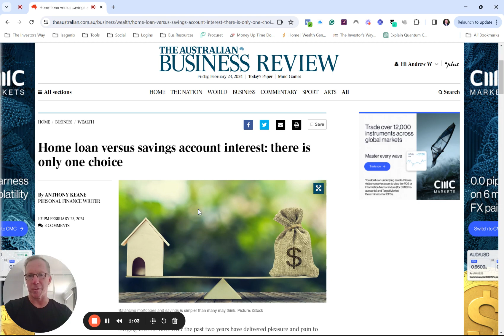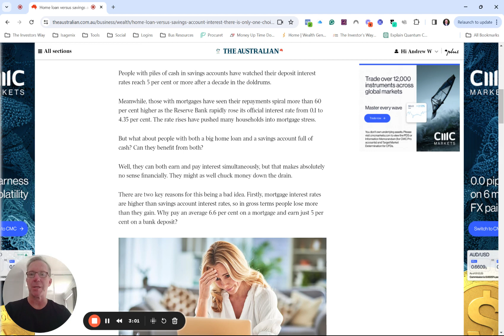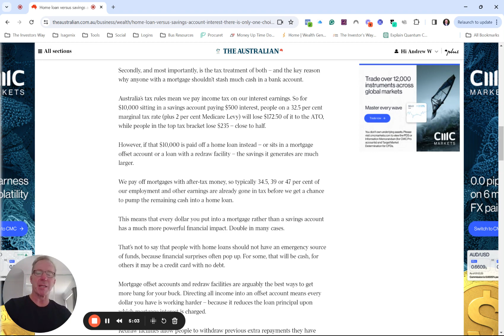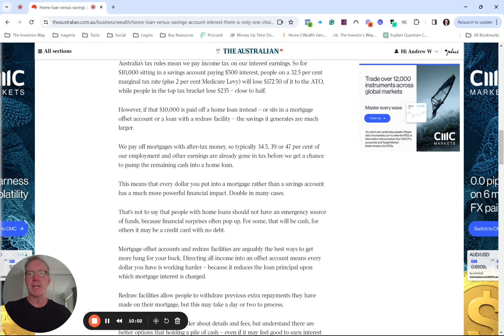Woody's Weekly Wisdom Episode 46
🏡💡 This week on Woody's Weekly Wisdom, we're diving deep into a crucial financial decision facing many of us today: Should you put your hard-earned money into your savings account, or is it wiser to offset your home loan?

The latest article headline 'Home Loan versus savings account interest: there is only one choice' sparks a vital discussion on managing your finances for optimal wealth creation. 🚀💼

🔑 Key Highlights:

Discover why mortgage rates soaring above savings account rates might influence your money management strategy.

Learn about the tax benefits of using an offset account and how it can significantly boost your financial health.

Understand how an offset account could be your secret weapon in reducing your mortgage term and saving you thousands.

🤔 But wait, there's more! While the article sheds light on some critical aspects, it misses out on two essential considerations:

The potential of earning higher returns on your cash through investments other than offsetting your mortgage rate. 📈

The importance of building income-producing assets for your retirement, beyond just paying down your mortgage. 🌴📊

🌟 Key Takeaway: In the realm of personal finance, the obvious choice isn't always the best. As investors and savers, it's crucial to explore all avenues and make informed decisions that align with our long-term wealth creation goals.

🎥 In this video, I'll break down these complex financial concepts into easy-to-understand insights, helping you navigate your wealth management journey with confidence. Whether you're a seasoned investor or just starting out, understanding the dynamics between home loans and savings accounts is key to making empowered financial decisions.

👉 Don't miss out on this opportunity to elevate your financial literacy and strategy. Watch now to uncover the insights that could redefine your approach to money management and wealth creation.

Here are some links to some resources that will help you in your investing journey:

1. My free Wealth Tracker

2. Schedule a Wealth Planning Consult call, also free